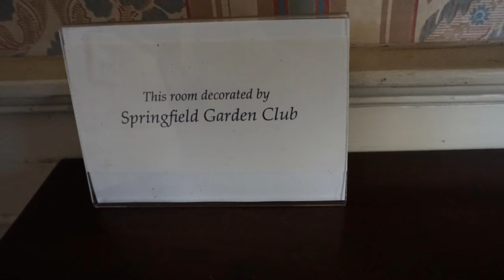Leiper Christmas 2017